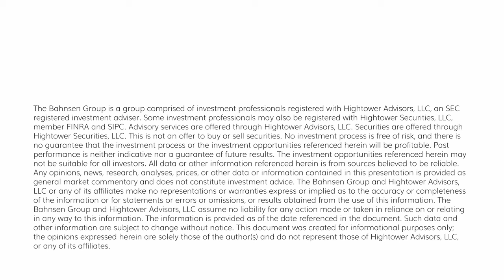The DC Today - Wednesday, February 28, 2024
The US trade deficit widened 2.6% to $90.2B for the month of January.  This is wider than the $88b expected, although is only expected to be a small drag on Q1 GDP at this point.  Either way, the sticker shock of a T in front of our annual trade deficit is real.